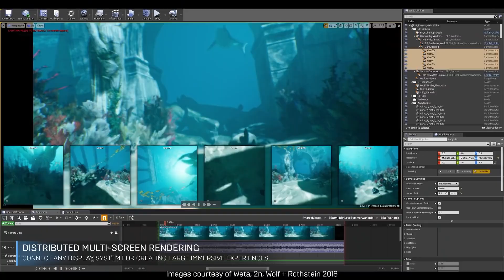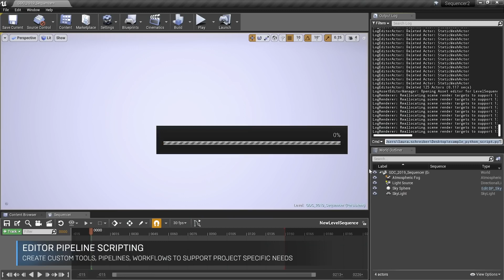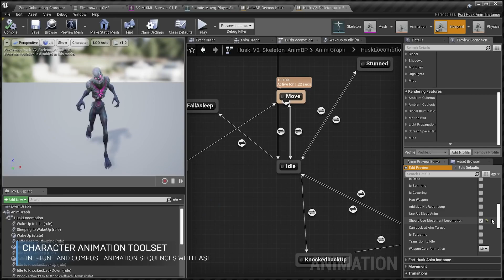2019 Features Reel | Unreal Engine